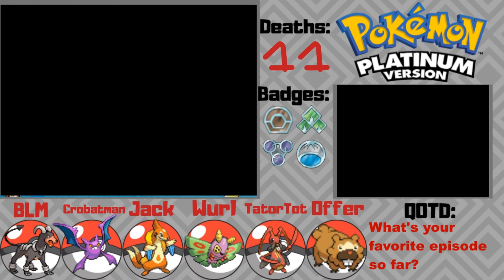Too Many Deaths | Pokemon Platinum (Part 22)